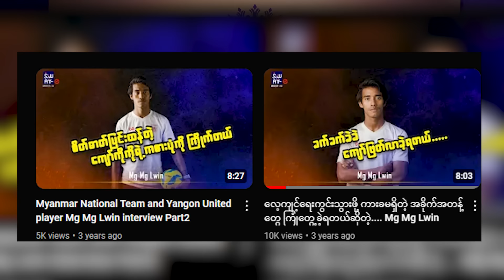အင်္ဂလန် ခြေစွမ်းမကောင်းတာ နည်းပြကြောင့်လို့ သုံးသပ်လိုက်တဲ့ မောင်မောင်လွင်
(SWAT-E ရဲ့ Euro Vibe အစီအစဉ်ကို Grand Royal က အဓိက စပွန်ဆာအဖြစ် ကူညီပံ့ပိုးပေးထားပါတယ်။)